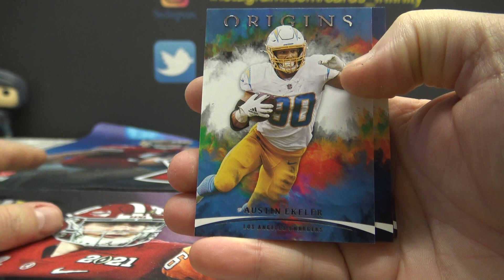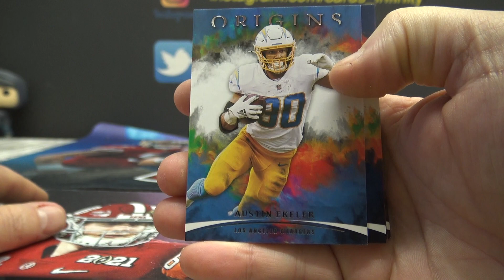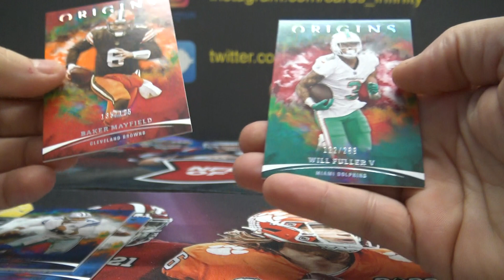Leon's 2021 Panini Origins NFL Football Hobby Box Break